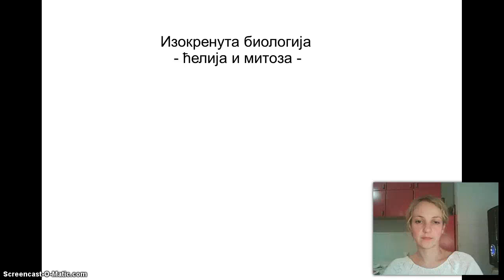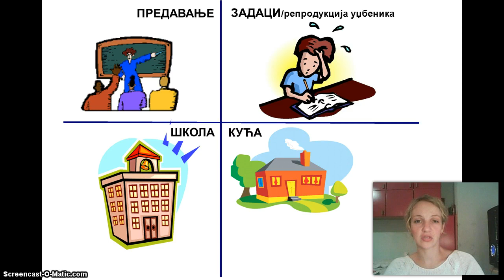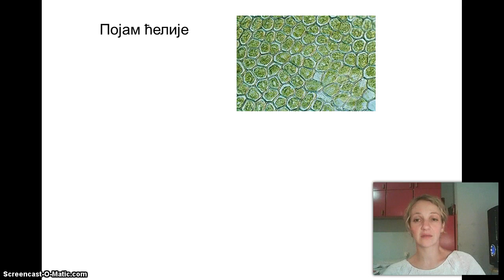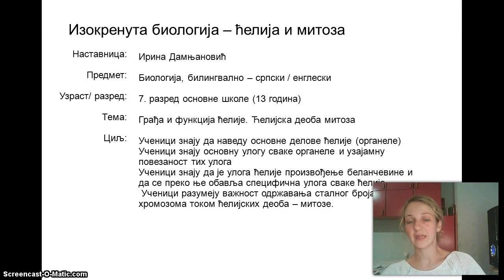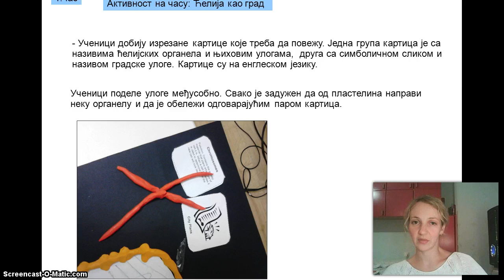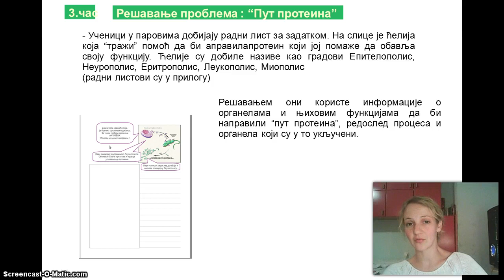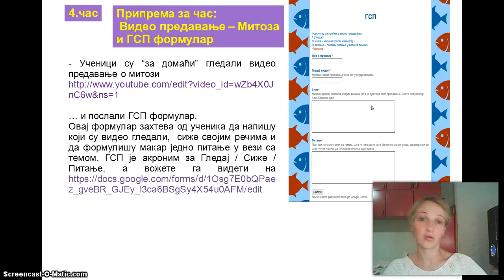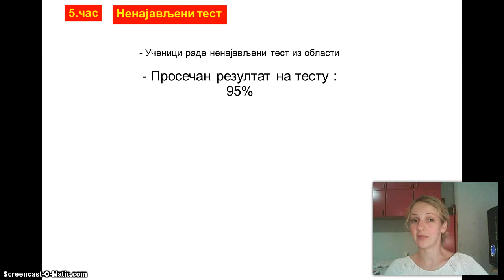Izokrenuta biologija - DETALJNO O PROJEKTU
Престављам вам пројекат Изокренута биологија - ћелија и митоза. Најпре ћу објаснити концепт изокренуте наставе, моје искуство и предности у односу на класичну наставу. Изнећу проблеме и изазове у презентовању ћелије деци од 13 година и дати детаљан опис циљаних актовности којима сам одговорила на тај изазов са својим ђацима.